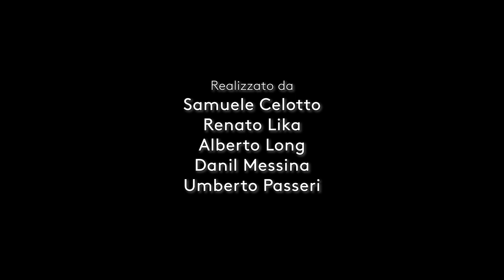Come fare un documentario animato? | FESCAAAL33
Abbiamo fatto questa domanda alla regista di The Meatseller Margherita Giusti.
Raccontare la storia di qualcun altro in animazione è una scelta precisa, è l'intenzione di voler dare una materialità pittorica alla narrazione.

Video by Scuola Mohole. Realizzato da Samuele Celotto, Renato Lika, Alberto Long, Danil Messina, Umberto Passeri.

Video equipment by Sony.
Il Festival del Cinema Africano, d'Asia e America Latina è l’unico festival in Italia – e uno dei tre in Europa – interamente dedicato all’approfondimento delle cinematografie, delle realtà e delle culture di Africa, Asia e America Latina.